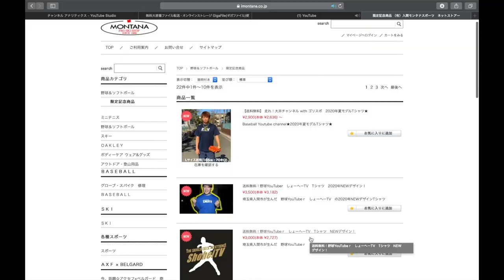野球YouTuberガチンコロングティー対決！！！M球対応新バット使ってまさかの全員〇〇だった、、、？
(IFMIC入り)